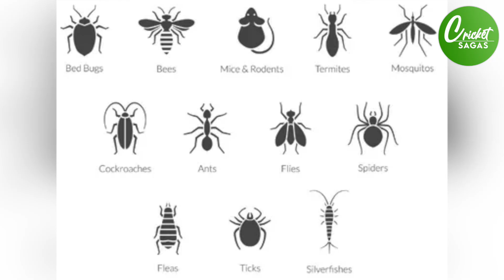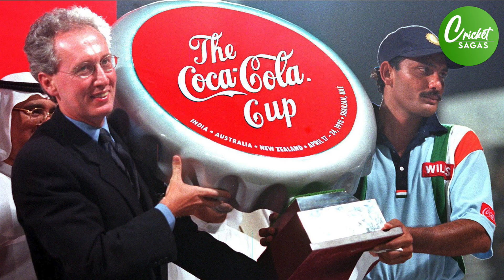5 Most Unusual Instances of Trouble in a cricket match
Extreme weather conditions, sudden news of demise, a furious crowd, on-field player-spats, and very often, intruders in the form of animals, all of these, at some point of time, have been a reason for a halt in a cricket match, sometimes abandonment too.

Recently, there have been quite a few unusual instances during a cricket match. The opening ODI between New Zealand and India at Napier is the latest addition to an interesting list.